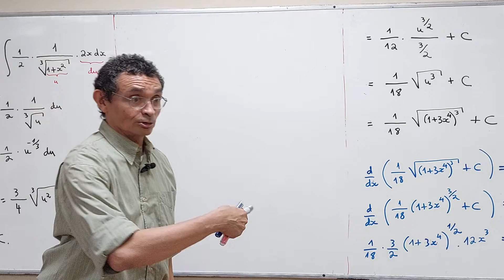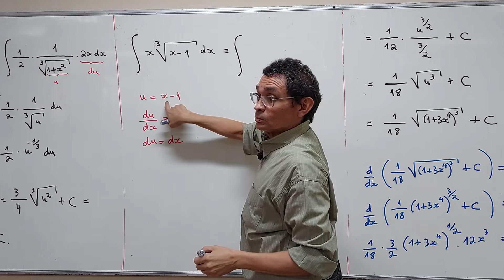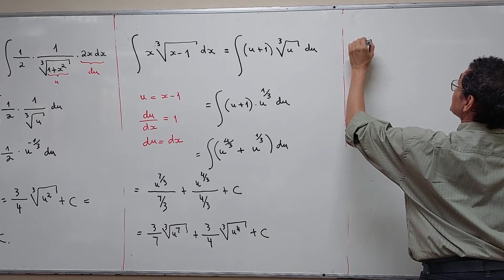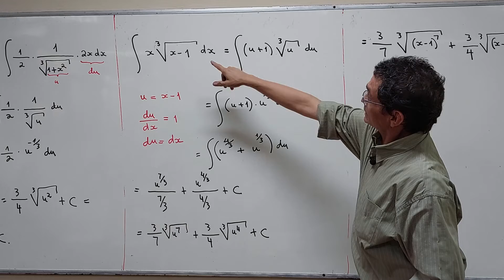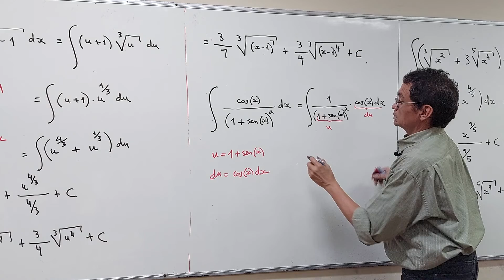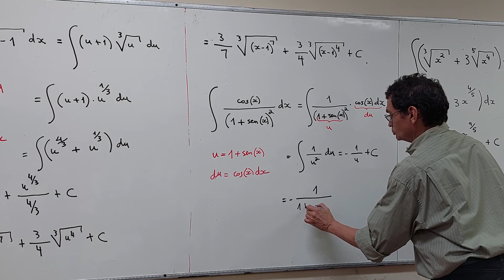Aula 34 - Parte 06/06 - Ciência da Computação